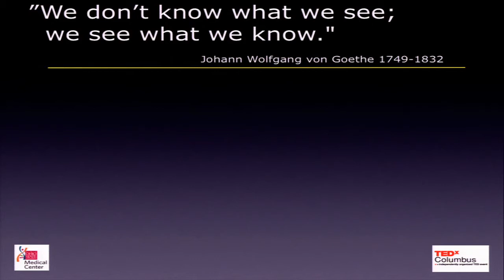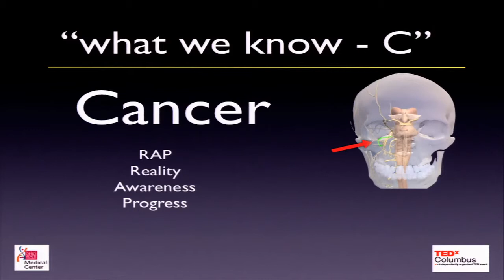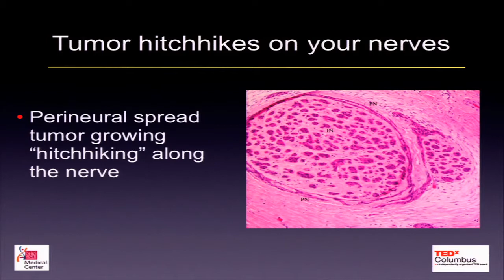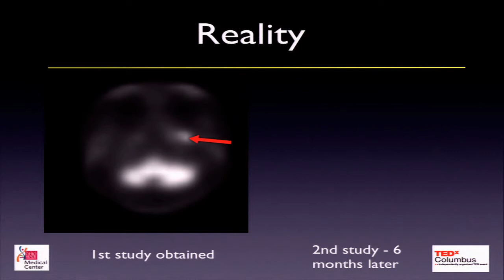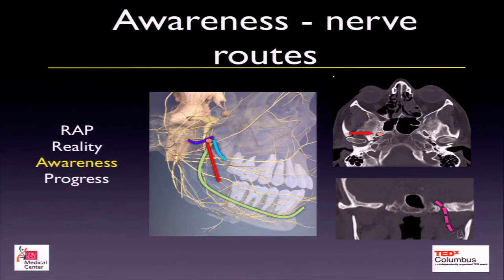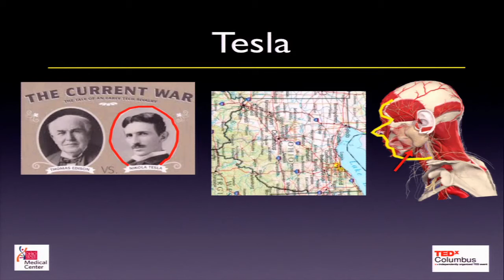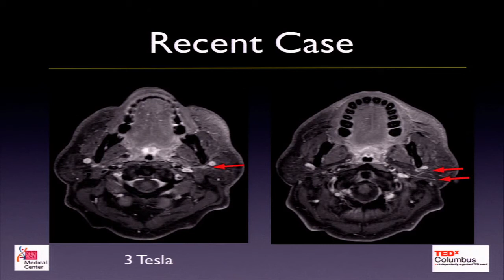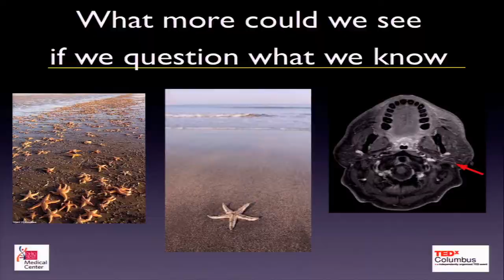TEDxColumbus 2011 - Claudia Kirsch MD - Hitchhikers Beware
Claudia spends her life looking for hitchhikers, the kind that take 'free rides' along your nerves carrying cancer. Through her blend of science and a little art, she's redefining how radiologists look at the most congested traffic site in our bodies: the head and neck. Her discoveries will inspire and may someday even save your life.